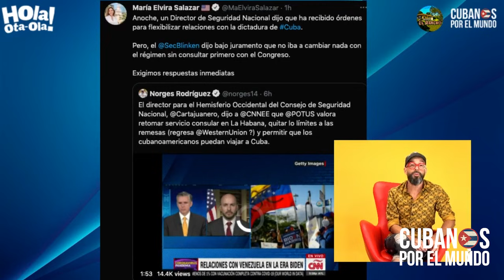Otaola envía mensaje a administración de Biden tras anuncio de negociaciones con régimen castrista